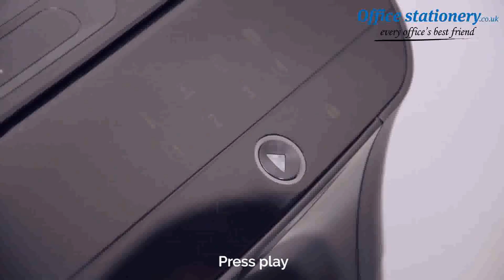Fellowes Powershred 10M Micro Cut Shredder 19 Litre 10 Sheet Black at OfficeStationery.co.uk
For secure disposal of sheets and documents, the Fellowes 10M Micro Cut Shredder has got you covered. With the ability to shred to shred 10 sheets of paper into 2x12mm particles for a security level of P-5. The 10M is capable of nonstop shredding for up to 10 minutes and can handle staples and credit cards with ease. Avoid accidental activation thanks to the inbuilt Safety Lock, and a 19 litre pull out bin allows for easy disposal of wastepaper shredding.For Prices & More Info our